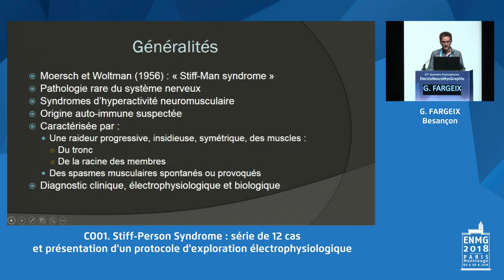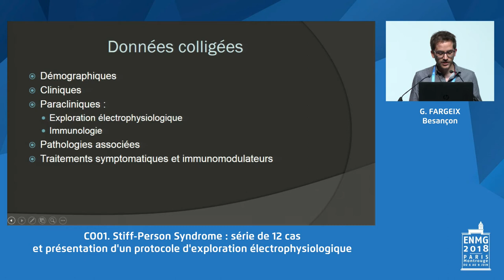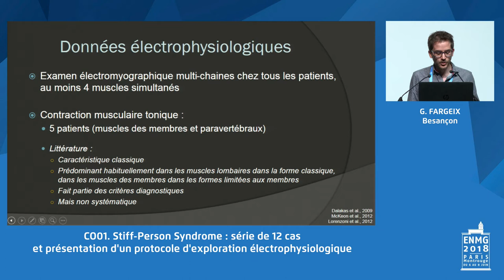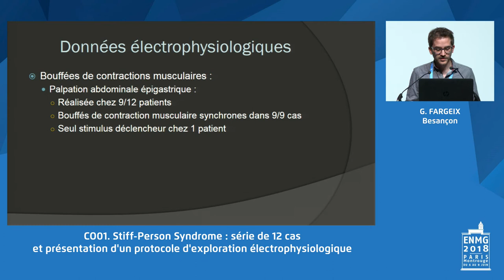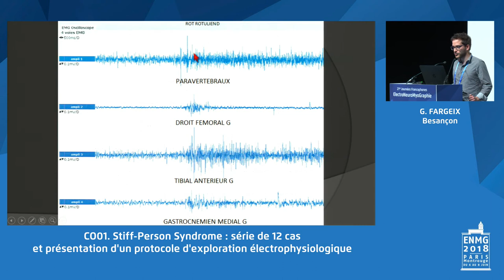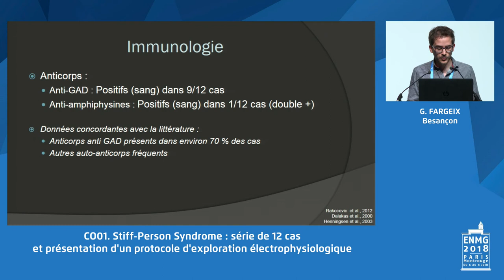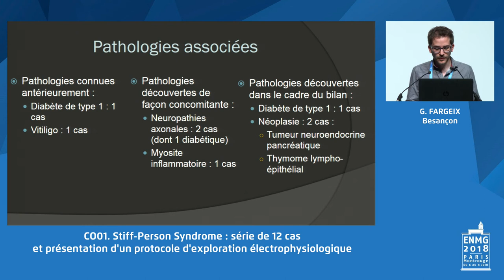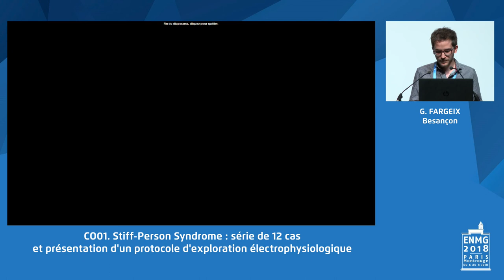Guillaume FARGEIX, Besançon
CO01. Stiff-Person Syndrome : série de 12 cas et présentation d’un protocole d’exploration electrophysiologique